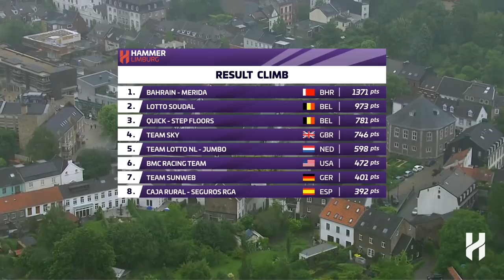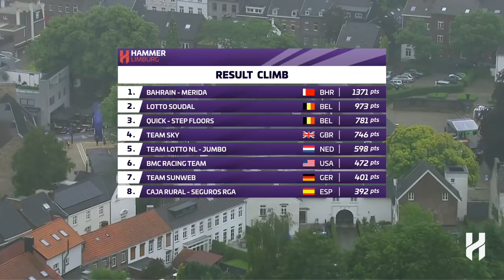Hammer Limburg 2018: Hammer Climb highlights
Team Bahrain Merida won the Hammer Climb thanks to brilliant rides by Mark Padun and Sonny Colbrelli as Hammer Limburg got under way in rainswept Vaals.